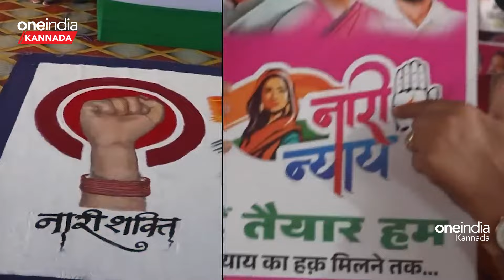ಹೆಲಿಕಾಪ್ಟರ್ ಲ್ಯಾಂಡ್ ಆದ ಬಳಿಕ ಫ್ಲೈಯಿಂಗ್ ಸ್ಕ್ವಾಡ್ ಅಧಿಕಾರಿಗಳು ಶೋಧ ಕಾರ್ಯ ಕೈಗೊಂಡಿದ್ದಾರೆ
ಕಾಂಗ್ರೆಸ್ ನಾಯಕ ರಾಹುಲ್ ಗಾಂಧಿ ಅವರು ತಮ್ಮ ಸ್ವಕ್ಷೇತ್ರ ಕೇರಳದ ವಯನಾಡ್‌ಗೆ ತೆರಳಿದ್ದಾಗ ತಮಿಳುನಾಡಿನ ನೀಲಗಿರಿಯಲ್ಲಿ ಚುನಾವಣಾ ಅಧಿಕಾರಿಗಳು ರಾಹುಲ್ ಅವರಿದ್ದ ಹೆಲಿಕಾಪ್ಟರ್ ತಪಾಸಣೆ ಮಾಡಿದ್ದಾರೆ.

When Congress leader Rahul Gandhi left for his home constituency Wayanad in Kerala, the election officials in Tamil Nadu's Nilgiris inspected Rahul's helicopter.